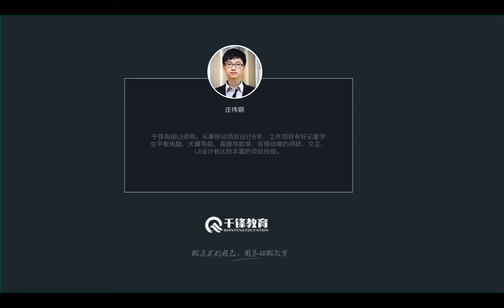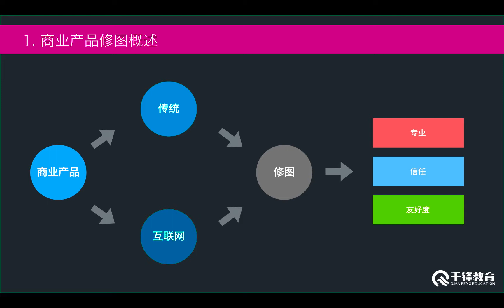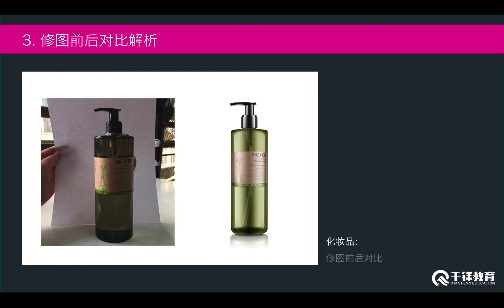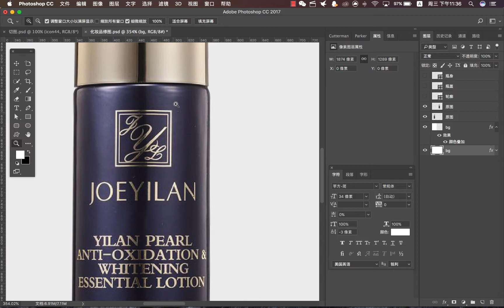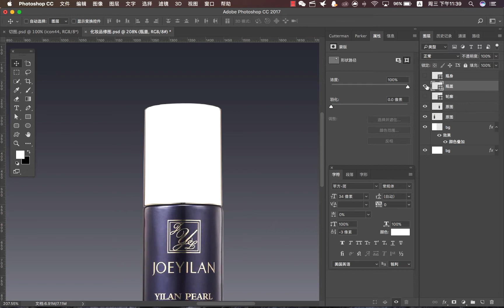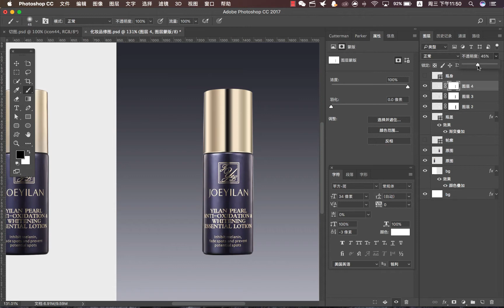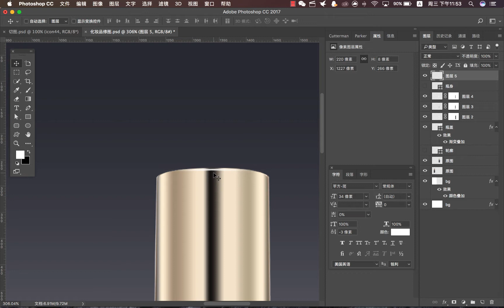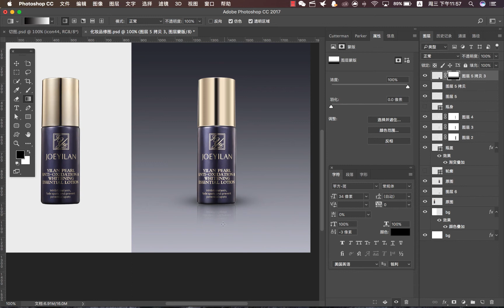千锋UI教程：17 商业产品修图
【千锋UI】UI知识点讲解视频（18集）
课程介绍
课程介绍了色彩搭配、字体设计、企业形象设计、运营设计、网页设计、交互设计等方面的知识点，通过学习可以了解字体、企业标识、banner、网页等的设计与制作流程。